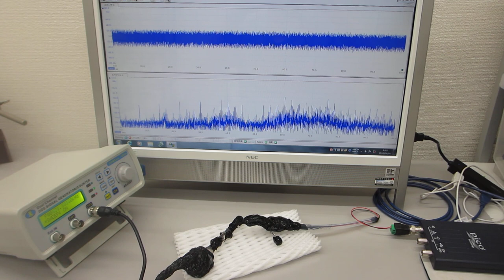ステンレス線の超音波伝搬特性を利用した超音波の応用技術開発